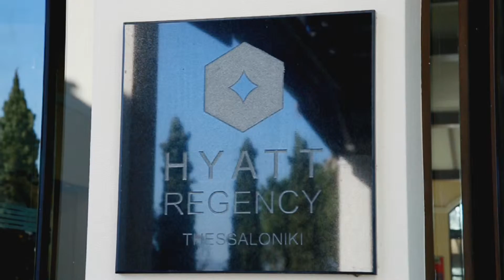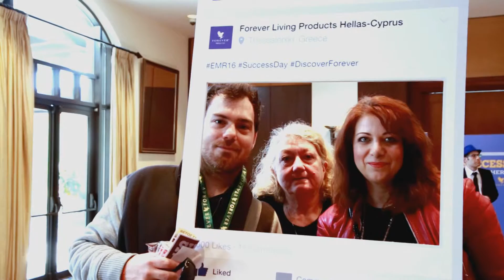CLIP HDV 1080i50